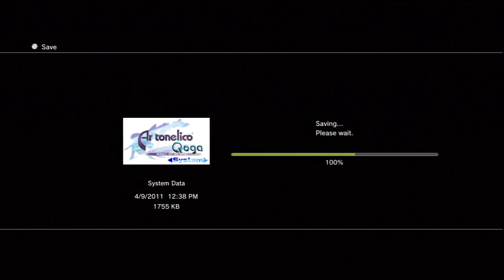Ar tonelico Qoga Knell of Ar Ciel Walkthrough Part 86